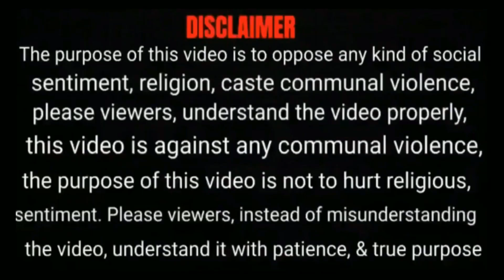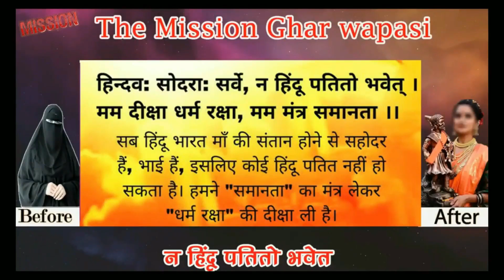हर हिन्दू को सुनना चाहिए सेना के इस खुफिया अभियान के बारे मे | Swami Jitendranand Saraswati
जय हिन्दू राष्ट्र
सभी हिन्दू भाई बहिन 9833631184 इस नंबर को whatsapp ग्रुप मे जोड़े

Saksham sathi yaha aarthik roop se Sahayog kijiye 🙏

Ac/Name -swadeshi
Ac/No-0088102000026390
IFsc-IBKL0000088
Bank-IDBI
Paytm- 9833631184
Upi-purnswadeshi@okaxis

Sabhi sathi Swami Ji ke telegram group Ko joint kijiye 🙏

घर वापसी अभियान को सहयोग करे
Ac/Name -swadeshi
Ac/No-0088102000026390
IFsc-IBKL0000088
Bank-IDBI
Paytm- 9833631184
Upi-purnswadeshi@okaxis

सभी  भाई बहिन 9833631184 इस नंबर को whatsapp ग्रुप मे जोड़े